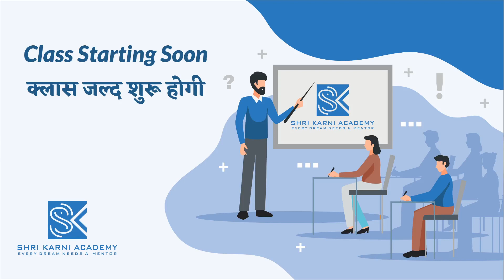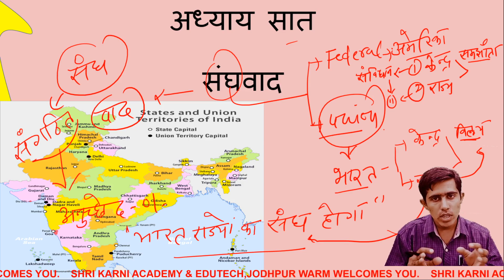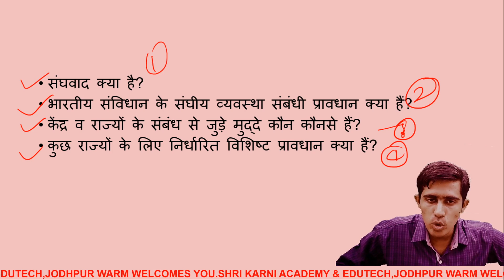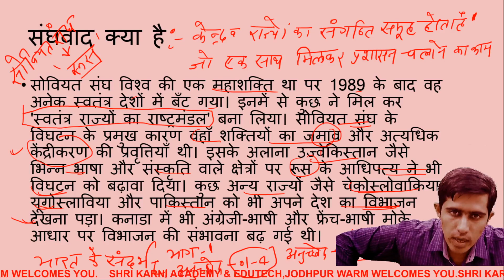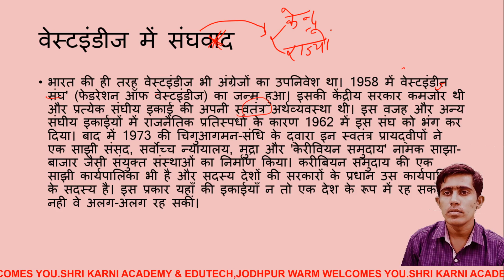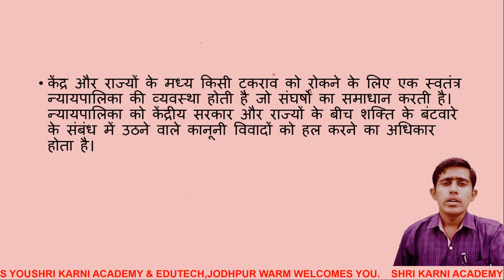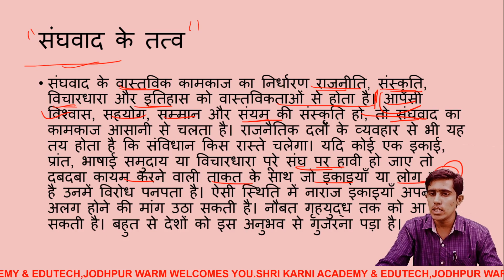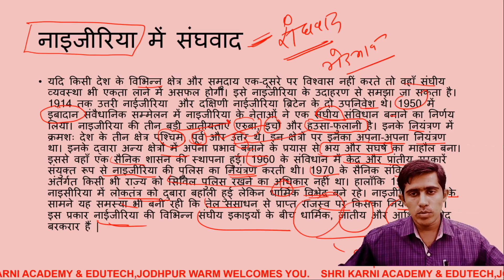RBSE | SUBJECT | TOPIC | HINDI ME LIKHO | PART - 1 | RBSE ONLINE CLASSES | SHRI KARNI ACADEMY